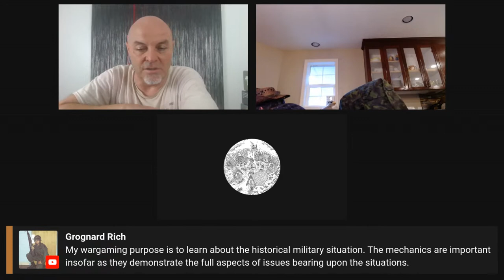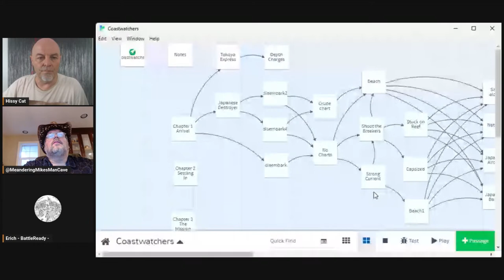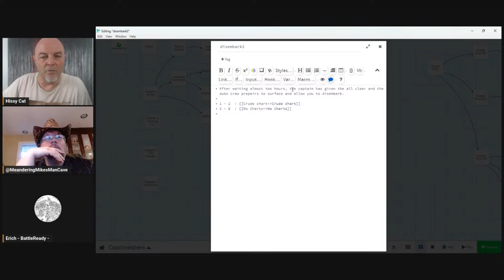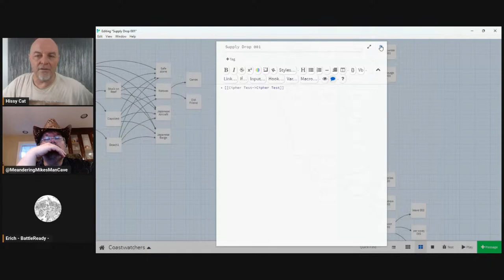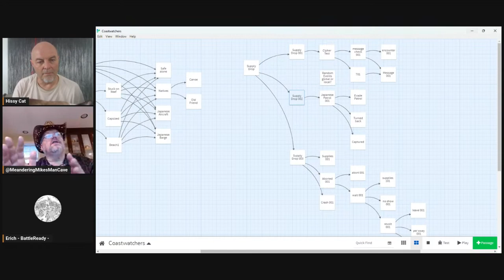Me, Myself and I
Designing solo specific games vs solo bots for multi player games.
We share our thoughts on the various ways to design a solo experience into your designs.